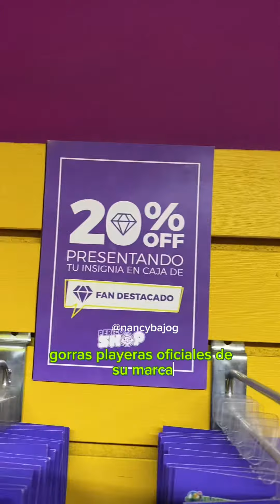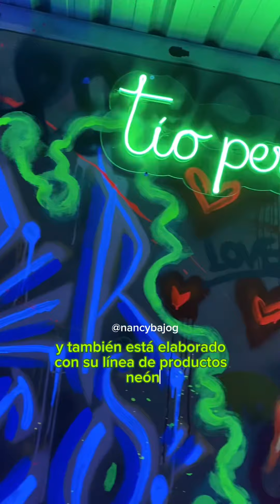Vlog: fiestas del sol en mexicali 🥰💖 Nancy Bajo ✨